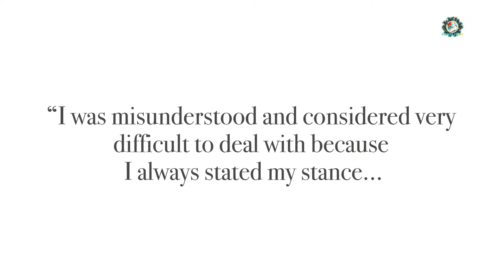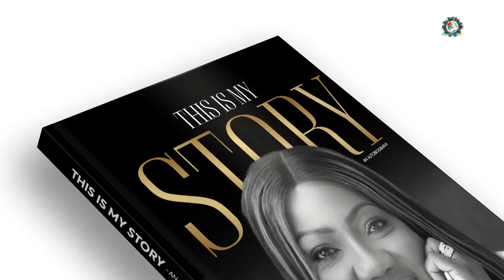Family Life Series with Mama Rita || Temperaments & Love Languages Ep. 11 || 14. 12. 22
Welcome to the live broadcast of Family Life Series with the Rev. Mrs. Rita Korankye-Ankrah. Join us as we speak to seasoned and experienced counselors on all forms of domestic issues. Family Life Series...Building stable and happy homes!